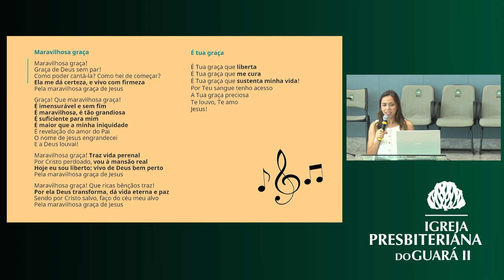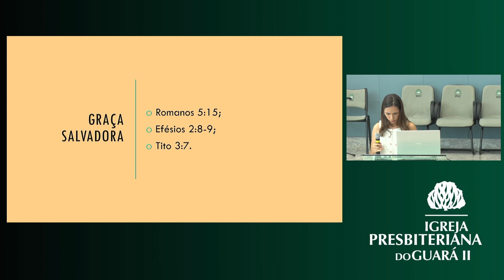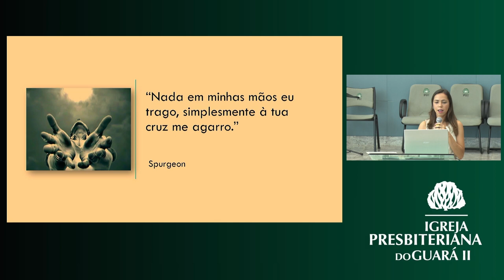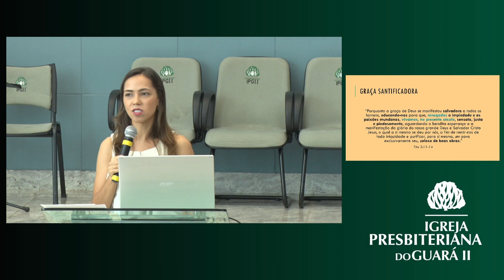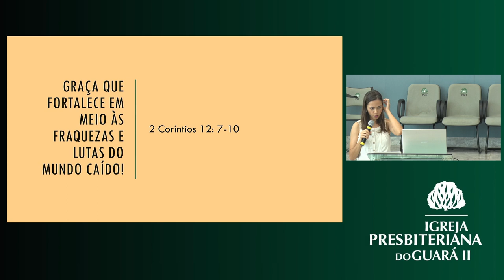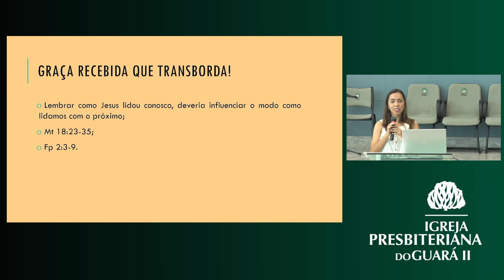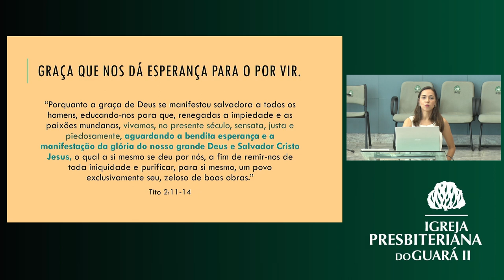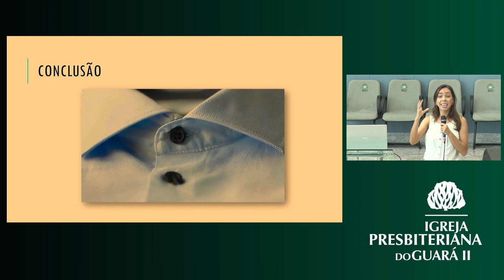Graça: Esperança para o Casamento | EBD Até que a Morte os Separe - Aula 14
Professor: Ana Luíza Vieira

• Mensagem transmitida às 10h30 do dia 10 de dezembro de 2023 na Igreja Presbiteriana do Guará II – IPGII. ⤵

💎 Acompanhe a Igreja Presbiteriana do Guará II 💎